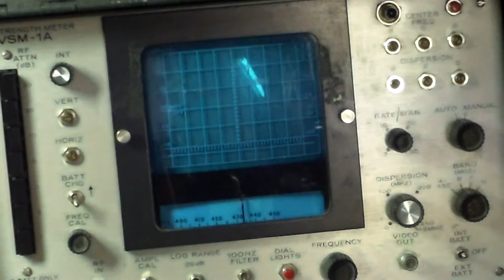UHF duplexer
Overview of Motorola T-1500 series UHF duplexer as used on the GMRS repeater featured on my channel. Please note this and most other things featured on this channel and in the video's are EXPERIMENTAL! All transmitters are checked to ensure they meet F.C.C. requirements. Also all electrical and R.F. safety requirements will be met. Otherwise this is just a hobby and performance requirements are of the lowest concern. If it works it works, if not then do something different. WQQM601, KC9CEB